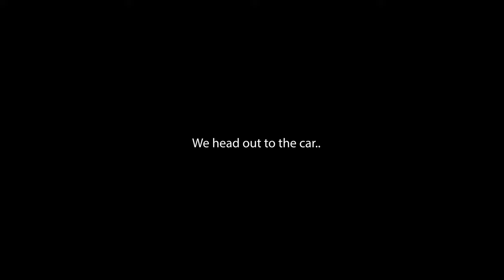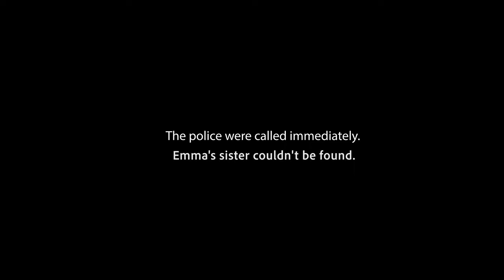HER SISTER LOOKS LIKE MOMO | Short Horror Film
In this episode, Jacob and Duke investigate a situation for a Emma, whose sister ran into the woods. Emma, concerned over the way her sister has been acting, contacts Jacob and Duke.